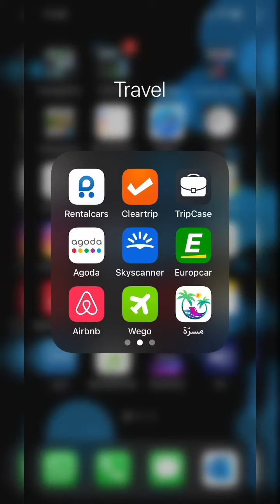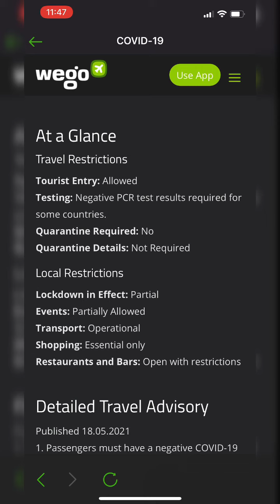معرفة محظورات السفر عن طريق برنامج wego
برنامج وي جو ممكن من خلاله تعرف متطلبات السفر لأي دولة في ظل جائحة كورونا